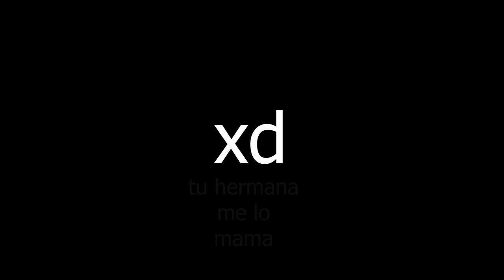😰 Que mecha debo comprar? 😍 Guia/Recomendación de compra de Mechas 🤑 l Super Mecha Champions - 2022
Que mecha debo comprar en Super mecha champions, Si eres nuevo y no sabes que mecha comprar ESTE Video ES para Tí.

En este video te explicaré las similitudes que hay entre los mechas que te regalan y los demás mechas que deberás comprar por tu cuenta, LIKE PARA PARTE 2.

00:00 - Intro xd
00:22 - Que mecha Comprar si juegas Firefox
01:21 - Anécdota personal sobre un Trio :v
01:55 - Que mecha Comprar si juegas Arthur
02:33 - Que mecha Comprar si juegas Caramel
03:56 - Que mecha Comprar si juegas Skylark
06:25 - Que mecha Comprar si juegas Horsteel
07:28 - Apartado de Mecha Especiales
07:42 - Andrómeda Super Mecha Champions
08:51 - Gabriel Super Mecha Champions
09:20 - Doomlight Super Mecha Champions
09:19 - Firestar Super Mecha Champions
10:11 - Hurricane Super Mecha Champions
10:51 - Outro ultra mega maximamente definitiva para siempre